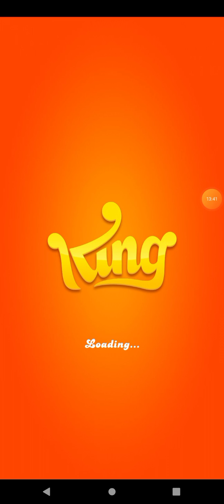candy crush soda levels 1 to 11